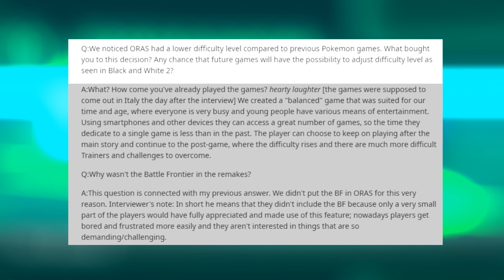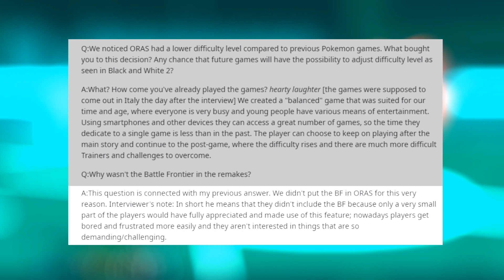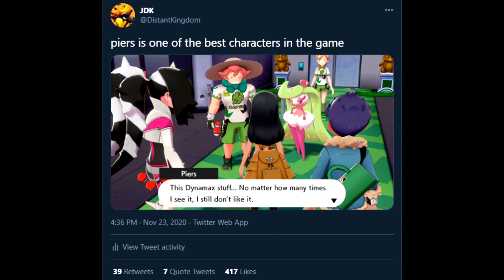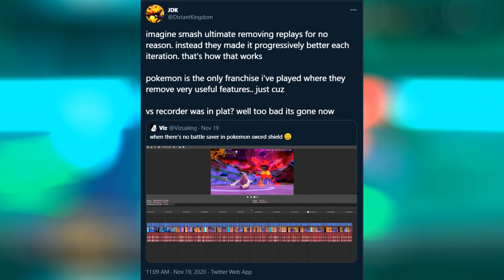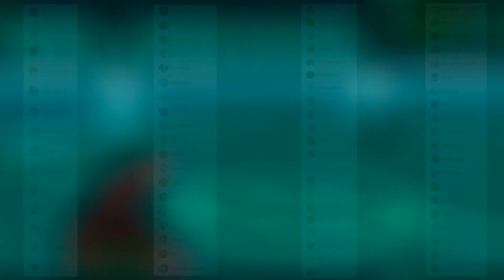3 Reasons Why I Stopped Playing Pokemon Sword & Shield (And 3 Easy Fixes!)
Music
PMD On the Beach at Dusk

00:00 Post Game
00:25 Reason 1
06:30 Reason 2
08:41 Reason 3
11:04 Finis